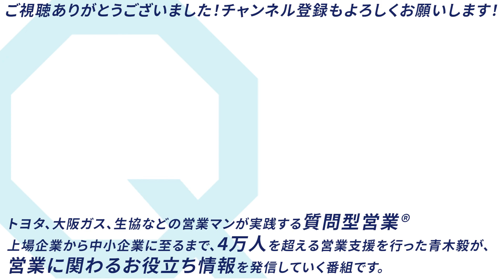【受講者様を代表！】質問型営業®で劇的な変化を遂げた伝説のあの人！【質問型営業®︎/青木毅】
00:21~　受講生インタビュー
01:04~　受講前は?
01:59~　青木先生が営業に同行
04:37~　同行を振り返ってみて
05:31~　研修3ヶ月目
06:50~　研修から6年経った今
07:51~　今後の目標